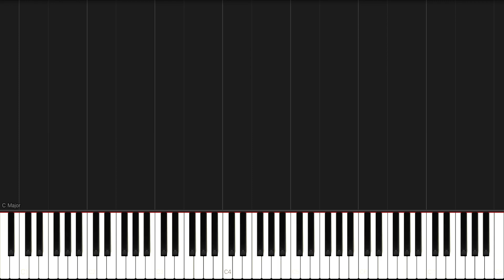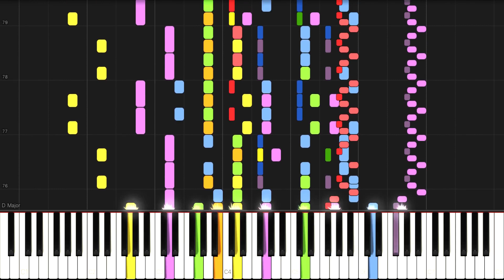Offenbach - Gaîté Parisienne, No.22: Vivo (Synthesia)